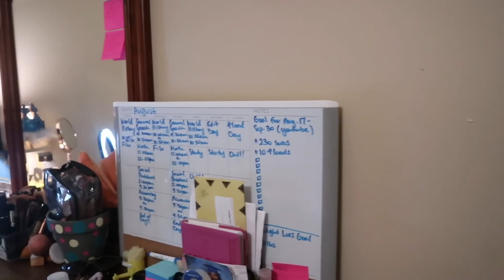HOW I PREPARE FOR ONLINE CLASSES (college edition): prayer, schedule, etc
How I Prepare for a New College Semester (online edition)
turn that 🔔 on to stay updated

let’s be social media buddies ;)

FAQ:
Age: 18
Camera: Canon EOS M100 mirrorless
College: Alabama A&M University
Hometown: Montgomery, sweet home Alabama :)

-Hey guys check out stylcosmetics!! They have a variety of makeup products and great products, don’t believe me just click the link and find out and while you’re at it, use my code!!!

Code:
milahslays